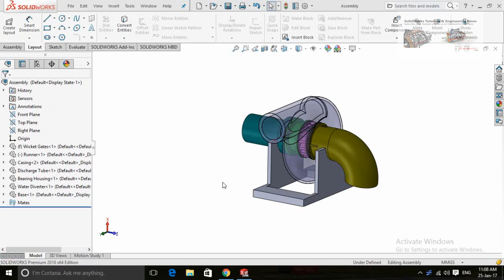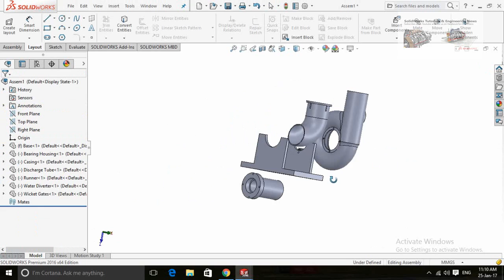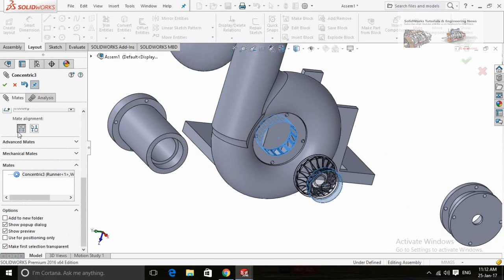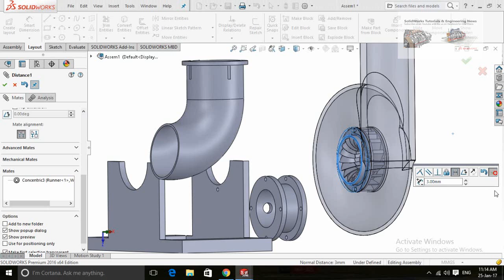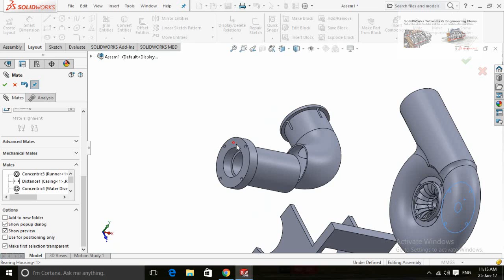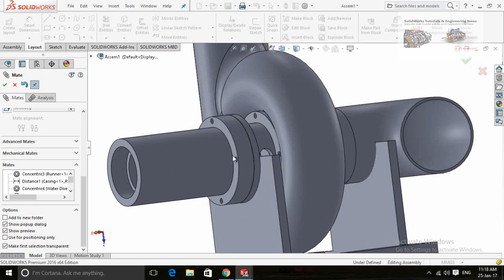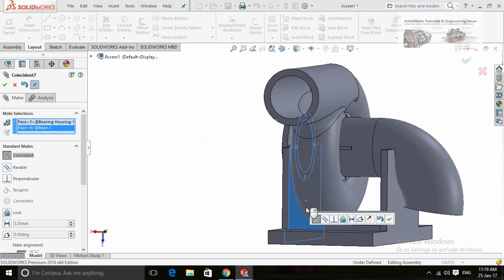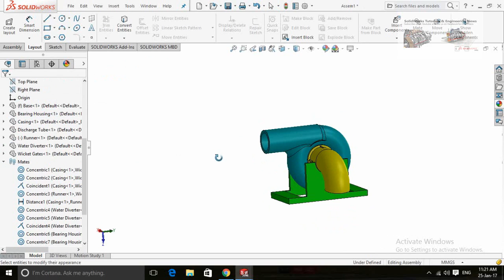Francis Turbine Assembly Tutorial SilidWorks with Voice Narration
SolidWorks Assembly Tutorial for Francis Turbine with voice Narration

Easy SolidWorks 2016 Tutrials for Beginers